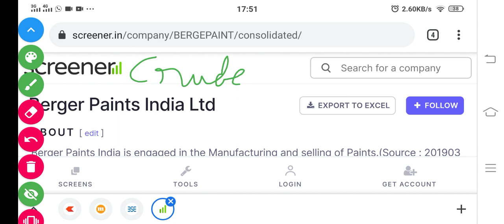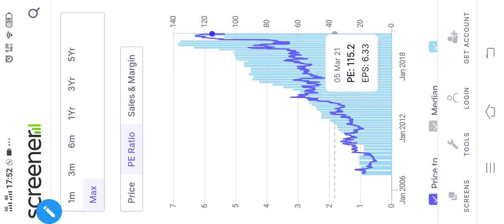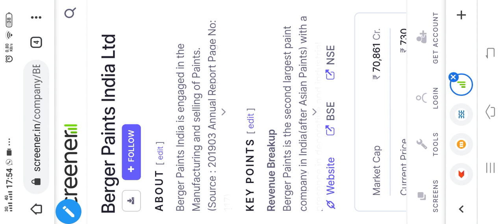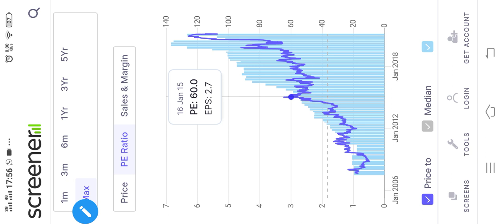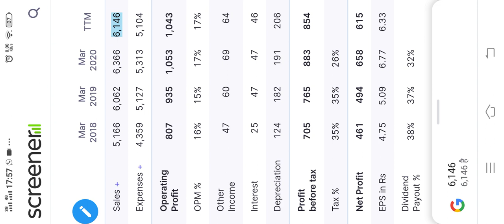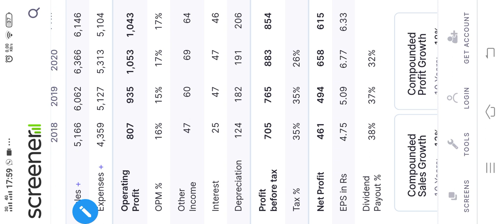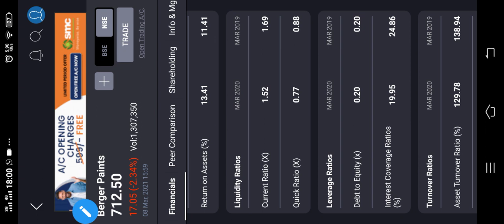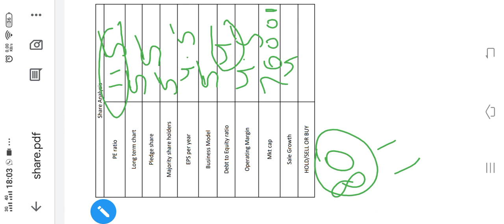Why Berger paints share price is falling. Berger paints share analysis